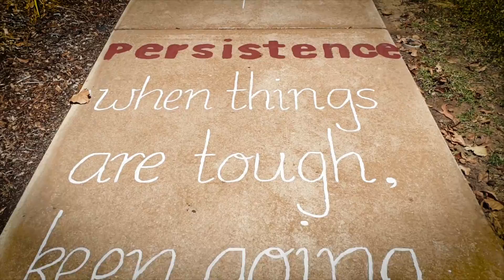Pine Creek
As part of the 2019 Top End Tour we worked with TeamHEALTH and Pine Creek School Northern Territory. One lesson we shared was around teaching the students about how it's important to check in on your friends, and involve a responsible adult to get them help if needed.

Thank you Julie McAllan for putting this beautiful video together!